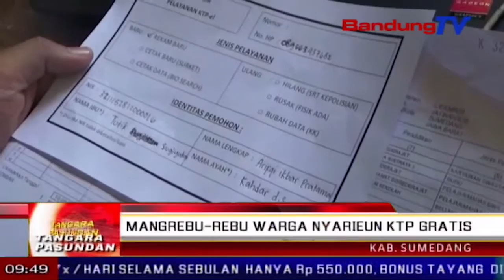Mangrebu-rebu warga nyarieun KTP gratis | TP | BANDUNG TV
TP | BANDUNG TV | ELBY NOPITRI | Mangrebu-rebu warga anu seja nyarieun KTP elektronik ti sakuliah Jawa Barat, kaasup mahasiswa anu kuliah di Unpad, turta Ikopin Jatinangor, tembong ngantay saprak tabuh 7 isuk-isuk, di buruan kampus institut pemerintahan dalam negeri, Sumedang. Eta kagiatan teh dilakonan dina raraga pencanangan gerakan Indonesia  sadar adminduk atawa GISA, Dinas Kependudukan dan Pencatatan Sipil provinsi Jawa Barat.